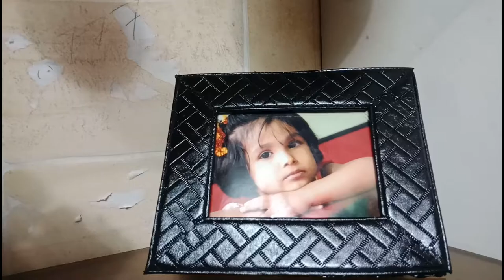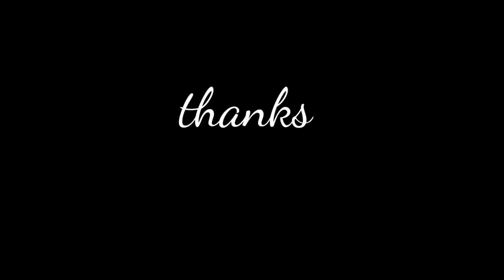DIY photo frame using old waist belt and diary cover 😬